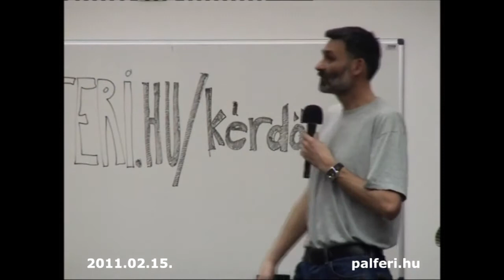A párválasztás hiány motivált okai. Az erkölcs szerepe. Az érett szerelem - Pálferi (2011.02.15)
A párválasztás hiány motivált, illetve elégtelen okai Ismétlés. Az erkölcs szerepe. Az érett szerelem (A szeretet nem elég. A szerelem se elég.) 1. A szerelem kötődést is jelent. 2. Az érett szerelemben törődni kezdek azzal, akibe szerelmes vagyok. 3. A szerelem, az érett szerelem természetszerűen az intimitás irányába visz bennünket. 4. Egy érett szerelemnek része a szenvedély. 5. Az érett szerelem az elköteleződés irányába visz. 6. Az érett szerelem valamiképpen érinti az egész személyt. 7. Egymás iránti vonzalom és vágy. 8. Egymás életében elkezdünk központi szerepet játszani. 9. Egymás melletti biztonság.